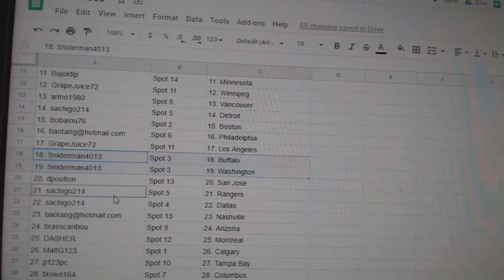Team Randoms - C&C GB #11,063